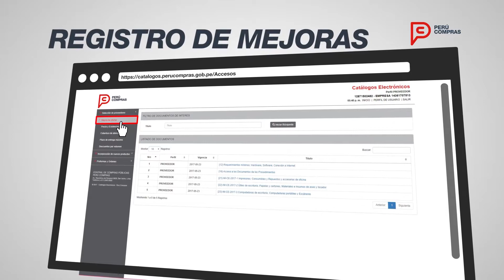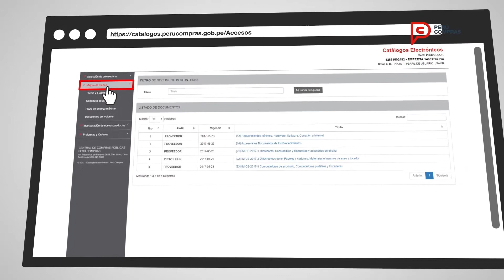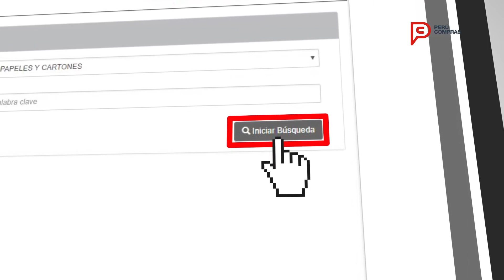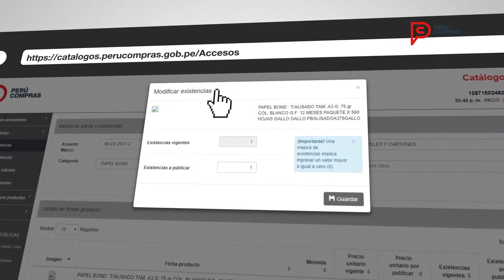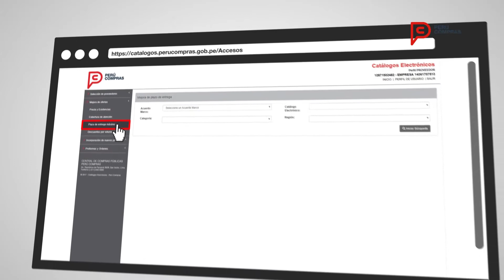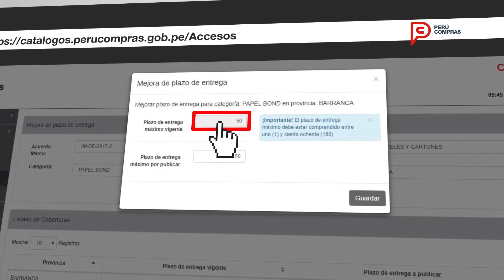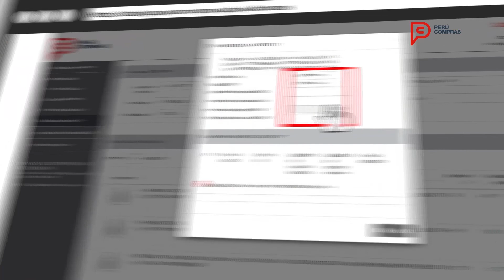Perú Compras | Acuerdos Marco | Registro de Mejoras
Cliente: Perú Compras
Campaña: Registro de Mejoras
Producto: Infografía animada - Animación 2D
Locutor: x
Duración: 20"Segundos
Servicios: Redacción de guion, locución, edición y post producción.